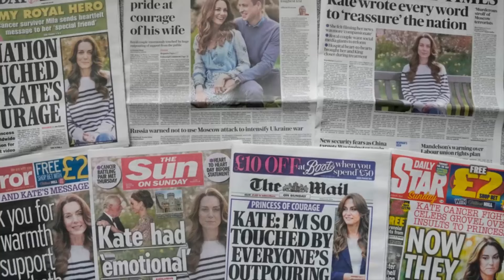King Charles DESTROY Haz & Meg After Sussex Demands SPECIAL King Type Role & Privilege To Comeback.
"😡 King Charles DESTROYS Harry & Meghan After Shocking Demands! 😱 Sussex's Shameless Bid for Special Royal Treatment EXPOSED! As Princess Kate battles cancer, the royal couple's audacious plea for titles and privileges ignites outrage. 💔 KingCharles PrinceHarry MeghanMarkle RoyalFamily RoyalScandal HarryandMeghan SpecialTreatment CancerBattle Audacity"